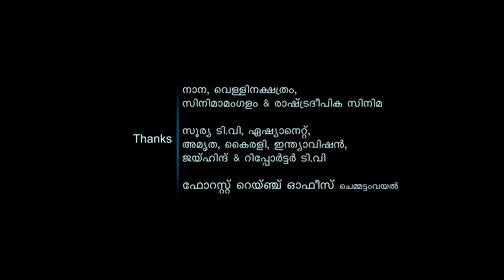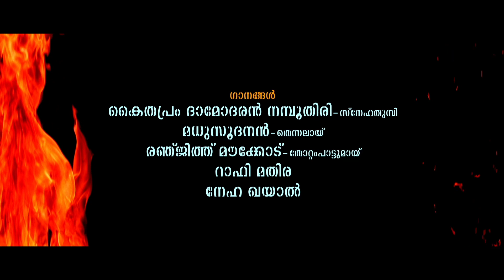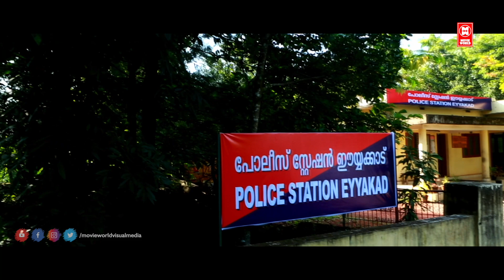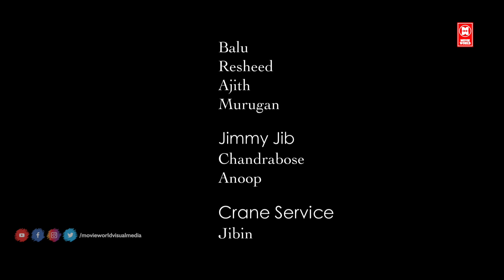Swaha MalayalamMovie | Bijukuttan | Avinash | Sona | Malayalam Superhit Comedy Movie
Follow Our Whatsapp Channel Movie : Swaha
Director Rajesh Usman
Producer Vinod Periya
Story Madhusoodanan
Screenplay Madhusoodanan
Dialogue Madhusoodanan
Lyrics Kaithapram, Rafi Mathira, Neha Khayal, Madhusoodanan, Ranjith Moukkodu
Music Sudarsan
Singers Sudeep Kumar, Anand Narayanan, Aswathi Ramesh, Nakshathra Indrajith, Ambili NIshad
Cinematography Hariprasad
Editing Irshad
Art Direction Dhanaraj Maniyattu
Design George Austra

|| ANTI-PIRACY WARNING ||

*COPYRIGHT PROTECTED*